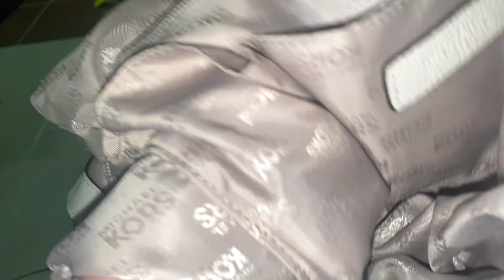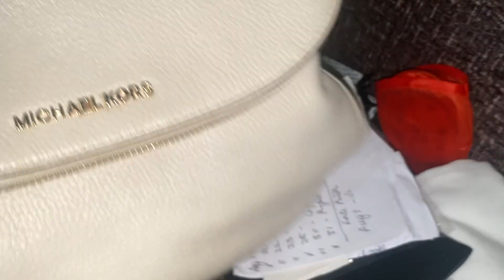Mystery lost our passport but i found it thanks God look what happen to my bag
misteryo talaga ang nangyare sa pagkawala ng aming passport wla naman butas ang bag paano mapunta loob ng lining ng nag ayan panoorin myo